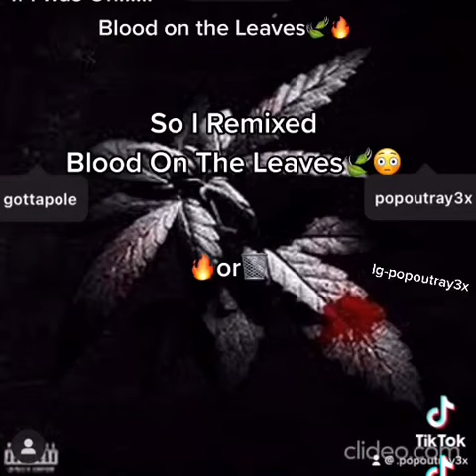This Guy Remixed Blood On The Leaves🔥😳